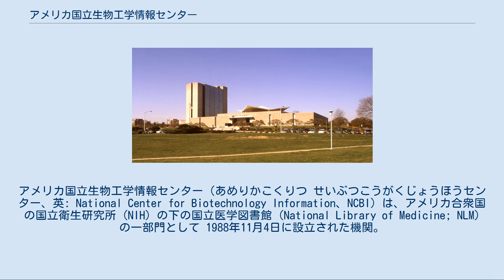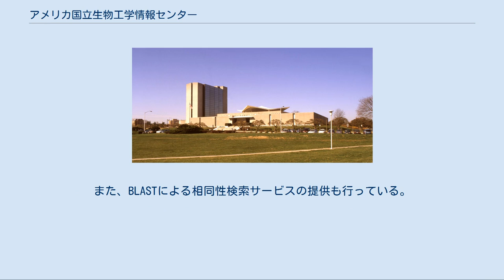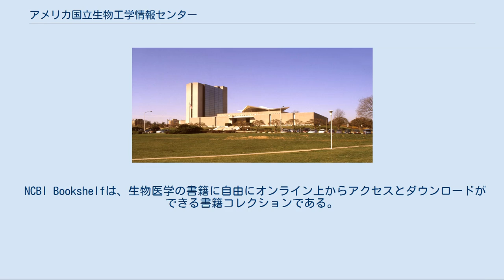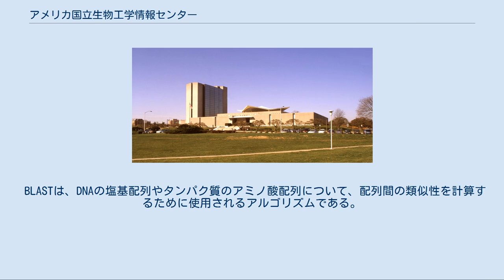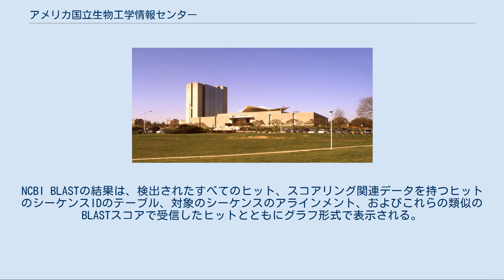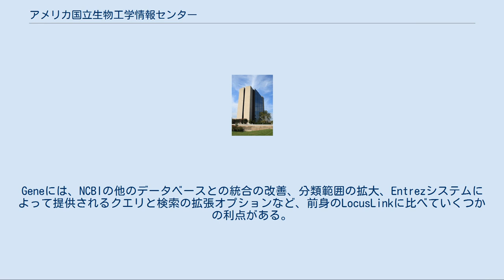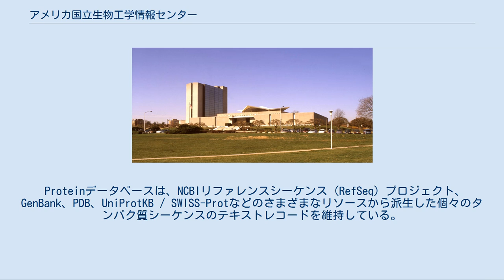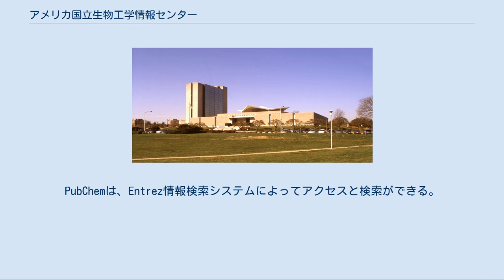アメリカ国立生物工学情報センター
アメリカ国立生物工学情報センター（あめりかこくりつ せいぶつこうがくじょうほうセンター、英: National Center for Biotechnology Information、NCBI）は、アメリカ合衆国の国立衛生研究所 (NIH) の下の国立医学図書館 (National Library of Medicine; NLM) の一部門として 1988年11月4日に設立された機関。
本部はワシントンD.C.近郊のメリーランド州ベセスダ。
 NCBIは、バイオテクノロジーや分子生物学に関連する一連のデータベースの構築及び運営、そして研究に用いられるソフトウェアの開発を行っており、バイオインフォマティクスにおける重要なリソースとなっている。
主要なデータベースには、DNA配列データベースであるGenBankや、生物医学文献の書誌データベースであるPubMed、一塩基多型 (SNP) のデータベースである dbSNP、ESTのデータベースである dbEST、文献データベース MEDLINE、そしてNCBI Epigenomicsなどが含まれる。
また、各研究者が発表したゲノムデータの再アノテーションをNCBIで独自に行っており、その結果をRefseqとして公開している。
これらのデータベースはすべて、Entrez検索エンジンを通じてオンラインで利用でき、公開されているデータは基本的に無償で利用できる。
また、BLASTによる相同性検索サービスの提供も行っている。
 NCBIは、BLAST配列アラインメントプログラムの作者の一人でもあるデヴィッド・リップマン(David Lipman)によって率いられていた。
彼はまた、Stephen Altschul （別のBLAST共著者）、David Landsman、Eugene Koonin、John Wilbur、Teresa Przytycka、およびZhiyong Luが率いるグループを含む、学内研究プログラムも率いていた。
リップマンは2017年5月にポストから身を引いた。
 NCBIは1992年以来、GenBank DNA配列データベースを管理運営している。
GenBankは、欧州分子生物学研究所 EMBL）や日本DNAデータバンク （DDBJ）のデータベース、そして一部の個々のラボと連携している。
 1992年以来、NCBIはGenBankに加えて、他のデータベースも提供しており、Gene、Online Mendelian Inheritance in Man、分子モデリングデータベース(the Molecular Modeling Database)（3Dタンパク質構造）、dbSNP（一塩基多型のデータベース）、リファレンス配列コレクション(the Reference Sequence Collection)、ヒトゲノムマップ、分類ブラウザー、アメリカ国立癌研究所による癌ゲノム解剖プロジェクト( the Cancer Genome Anatomy Project)、などを提供している。
NCBIでは、生物の各系統に一意の識別子（分類ID番号）を割り当てている。
 NCBIには、WWWやFTPで使用できるソフトウェアツールがある。
たとえば、配列類似性検索プログラムであるBLASTは、GenBank DNAデータベースに対する配列比較を15秒未満で行うことができる。
 NCBI Bookshelfは、生物医学の書籍に自由にオンライン上からアクセスとダウンロードができる書籍コレクションである。
書籍コレクションには、分子生物学、生化学、細胞生物学、遺伝学、微生物学、分子および細胞の視点から見た病状、研究方法、ウイルス学、などの幅広いトピックをカバーしている。
一部の書籍については、以前に発行された書籍のオンライン版を収納しているが、Coffee Breakなどの他の書籍はNCBIスタッフが作成および編集している。
書籍コレクションは、ピアレビューされた出版論文の要旨をコレクションしているEntrez PubMedリポジトリを補完するものであり、進化する研究分野に関する確立された展望と、報告された研究のさまざまな個々の部分を整理できるコンテキストを提供している。
 BLASTは、DNAの塩基配列やタンパク質のアミ...